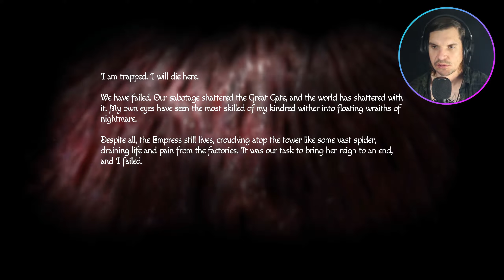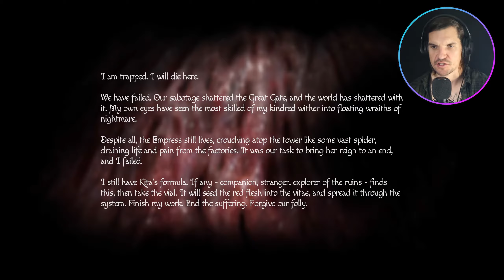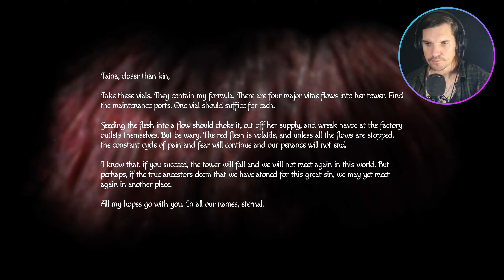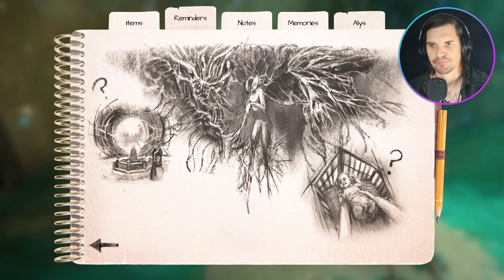ENDING - Right in the FEELS! 😭 | Amnesia Rebirth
Join me on our Journey as we Play Amnesia: Rebirth! We are Tasi Trianon, waking up deep in the desert of Algeria. Days have passed. Where have we been? What did we do? Where are the others? We need to retrace our journey, pull together the fragments of our shattered past because it is our only chance to survive the pitiless horror that threatens to devour us.

Hope you guys enjoy this playthrough as much as I enjoyed playing the game!

Chapters:
00:00 Coming Up!
01:33 Intro
02:15 Lower Factory
21:20 The village
37:40 The Tower
57:14 The Throne Room
1:02:44 Mystery Ending
1:06:14 Final thoughts & Outro